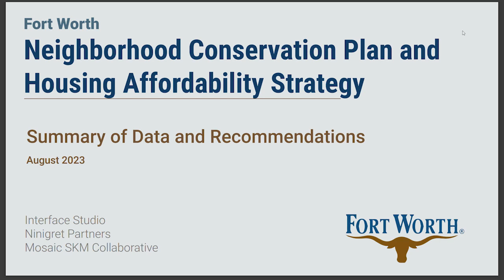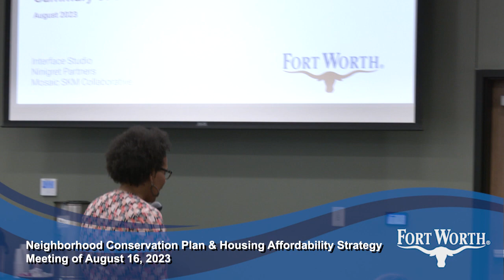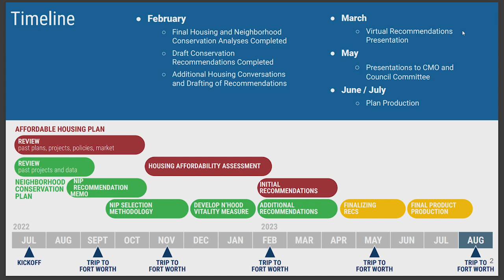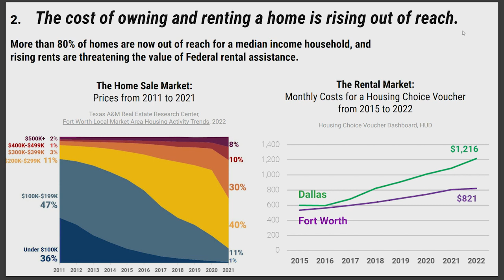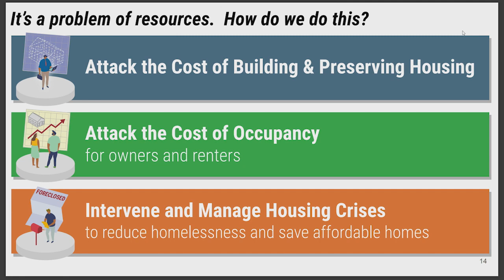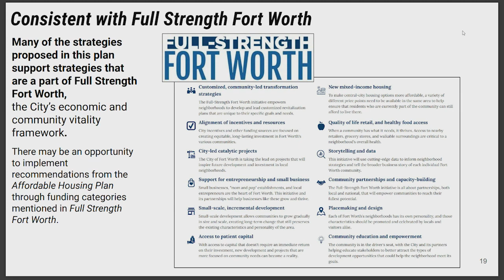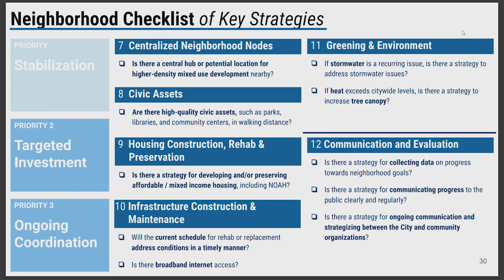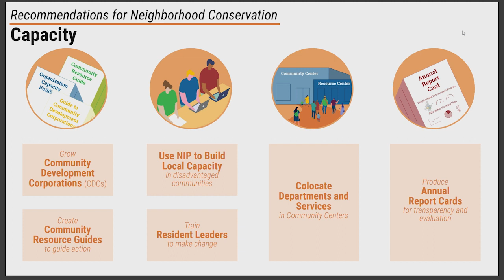Neighborhood Conservation Plan & Housing Affordability Strategy Meeting of August 16, 2023